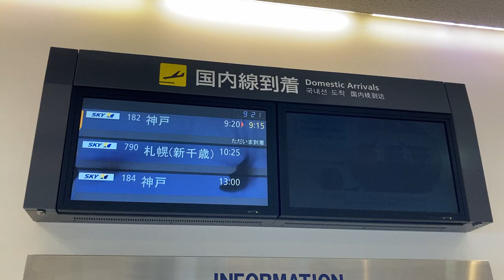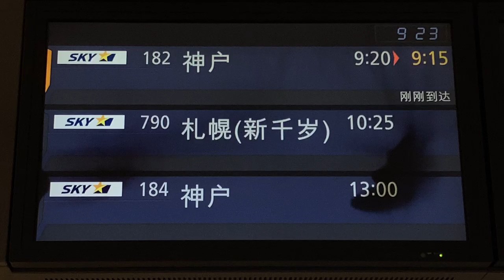茨城空港 到着案内ディスプレイ